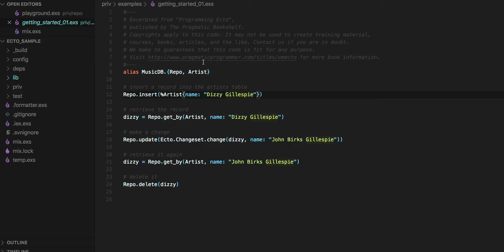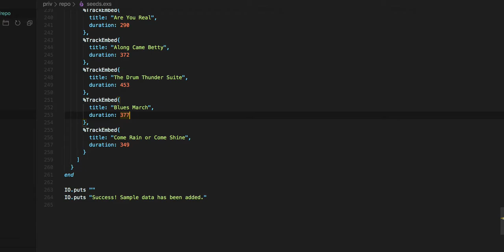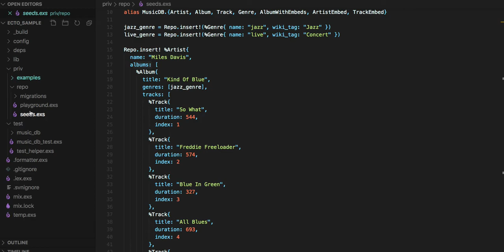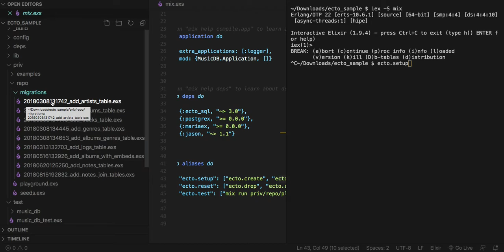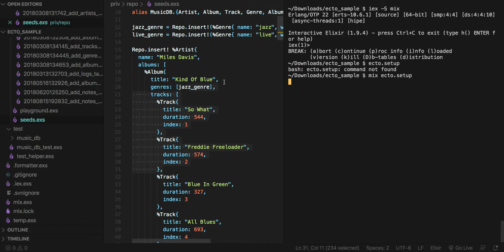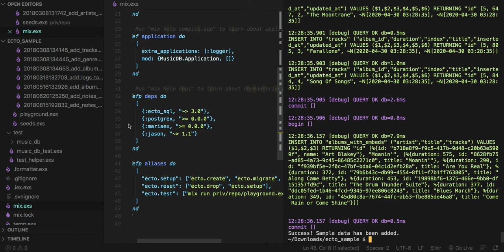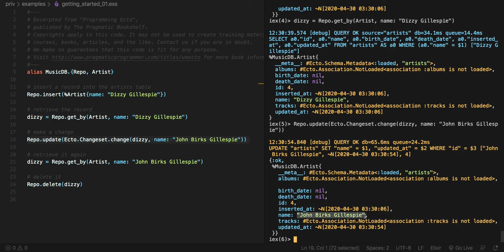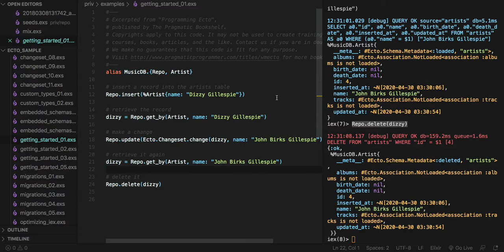[엘릭서 Ecto] 500 - getting_started_01